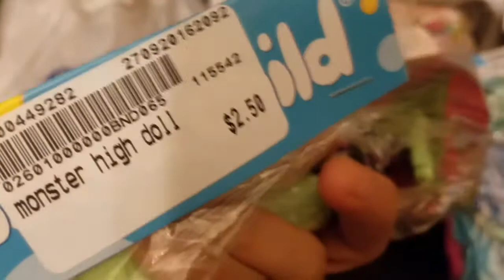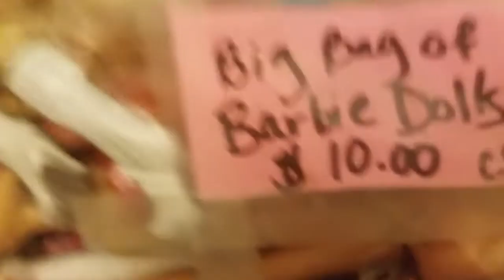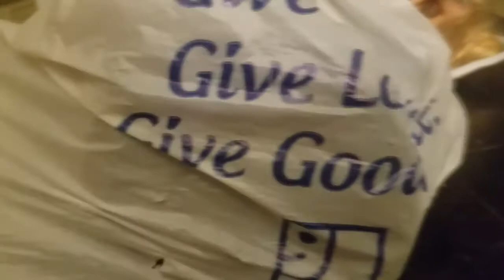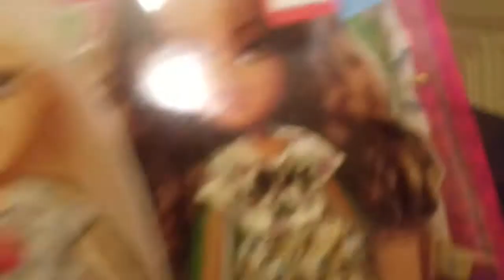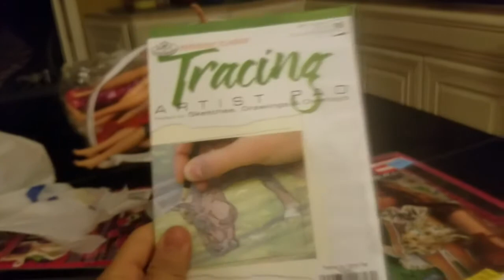Thrift stores haul Barbie MH,Bratz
What I got from thrift stores month of October 27 20016 injoy